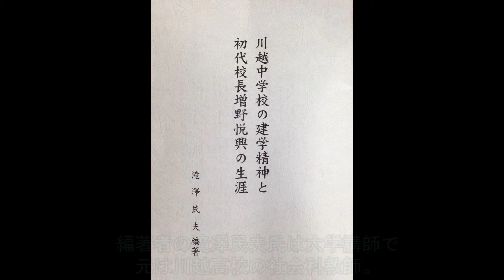川高同窓会2014年5月22日／初代校長・増野悦興